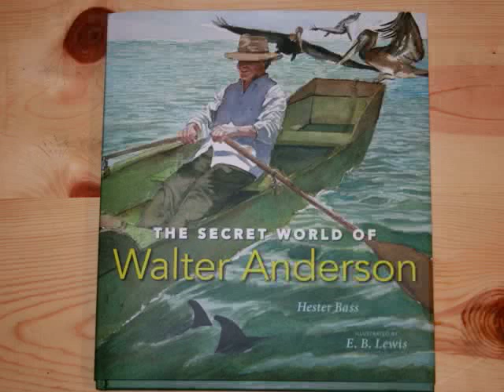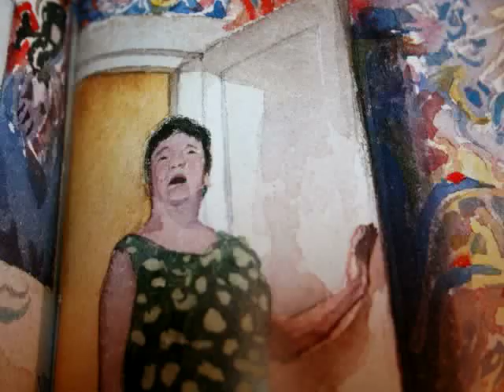Walter Anderson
The Secret World of Walter Anderson by Hester Bass.  Illustrated by E. B. Lewis.  published by Candlewick Press.  Mississippi artist who worked alone and kept a private collection of his work only discovered after his death.